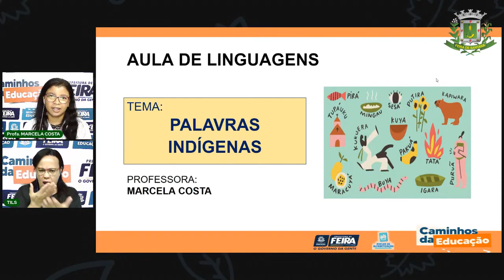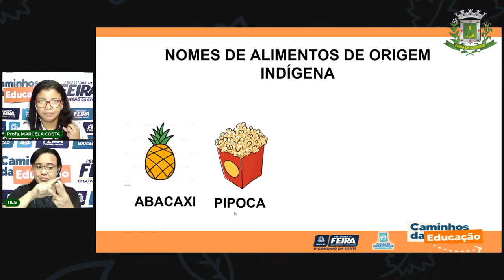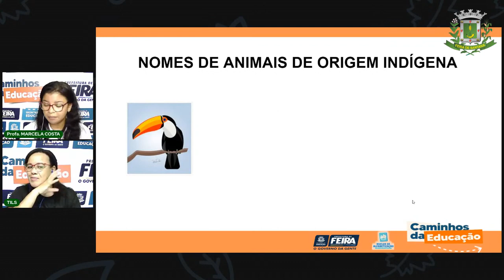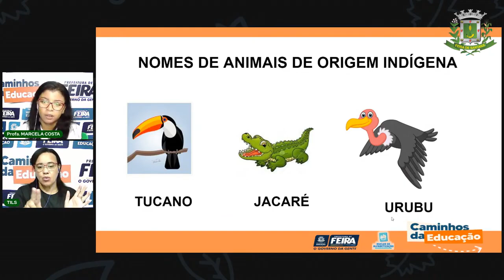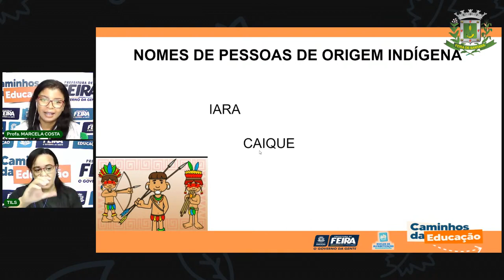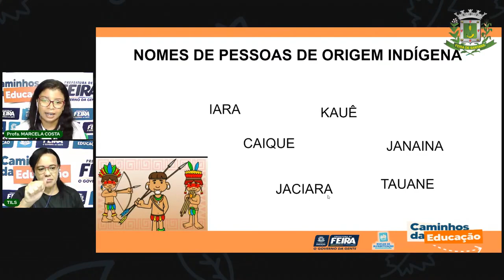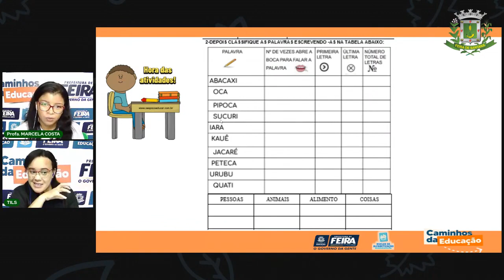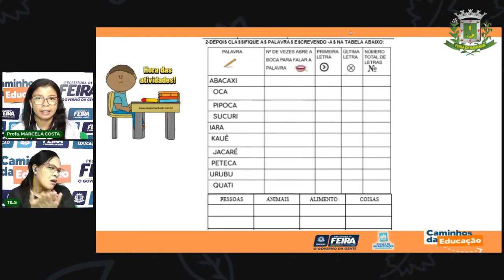Aula 12 1° Ano Linguagens Palavras Indígenas. Profª Marcela Costa